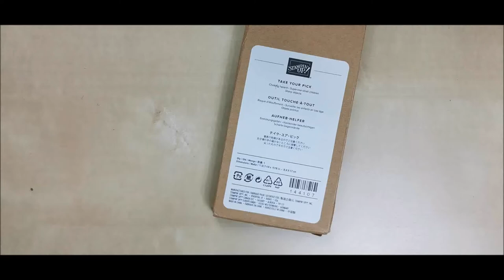Outil touche à tout par Katia Nésiris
Je vous dévoile un article ultra pratique pour vos Loisirs Créatifs.